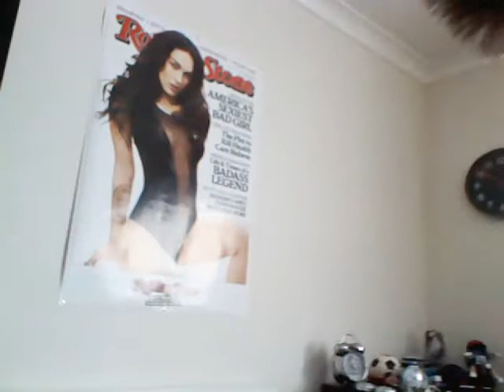shut up mum im on the x-box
my cuz didnt no i was recording him lol